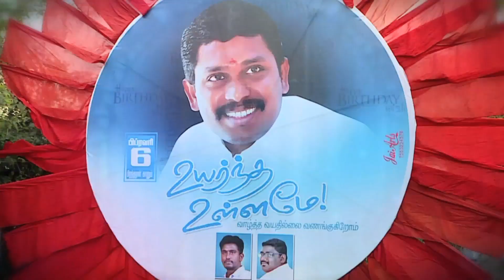Edhilum Thelivu Adhu Sakthi Allava - SSLF Chairman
Edhilum Thelivu Adhu Sakthi Allava !
Elidhil Vellum Adhu Sakthi Allava !
Lyrics : Dr.S.Selvakumar, SSLF
Singer : S.Sivakumar